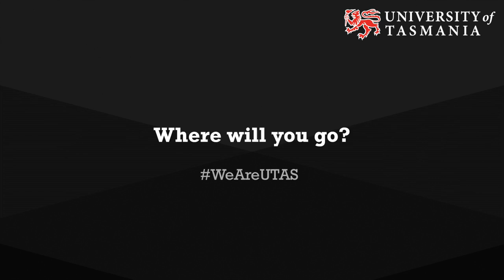A day in the life of an Emergency Nurse | University of Tasmania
Edward Davis, a registered nurse, talks about why he loves working as an emergency nurse at Launceston General Hospital. He also talks about the practical experience University of Tasmania students experience as part of their studies.

Learn more about how you can pursue a career in nursing at the University of Tasmania